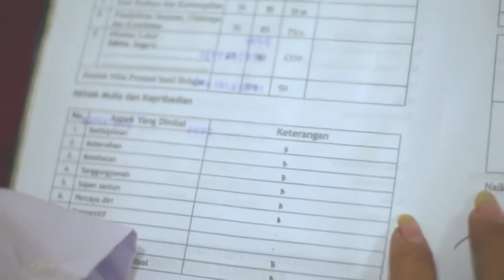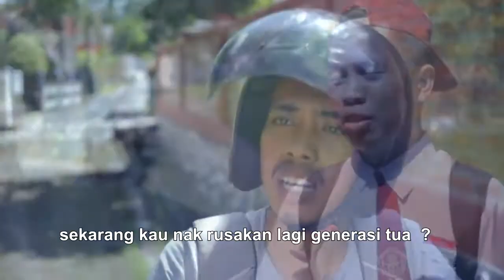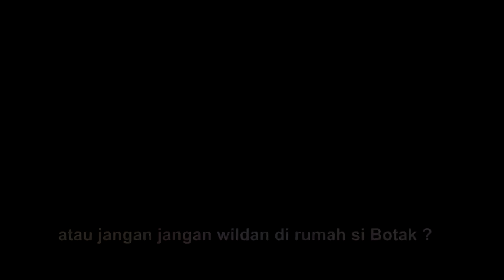KAKEK GAMER INDONESIA YANG BANYAK DI NONTON ORANG MALAYSIA ???